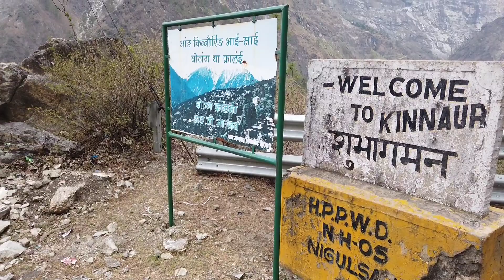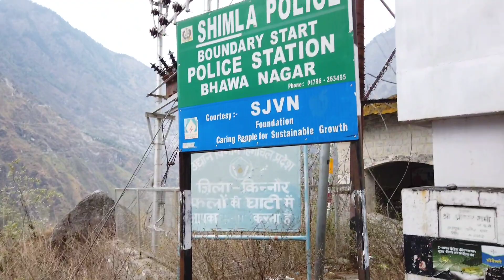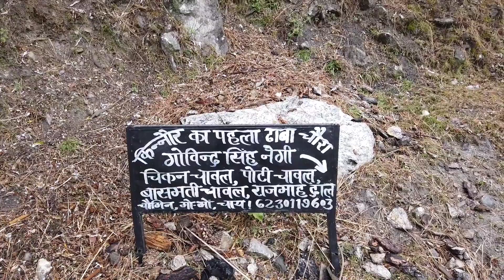DAY 168 _ आज हम रामपुर से करछम तक गएँ । एक दिन में 52km की दूरी पूरी हुई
नमस्ते दोस्तों

अभी हम निकल चुके हैं पूर्ण भारत यात्रा पर जिसमे हम साईकल से घूमेंगे और अपने देश को अच्छे से देखेंगे ।

कृपया इसे इग्नोर करें ।